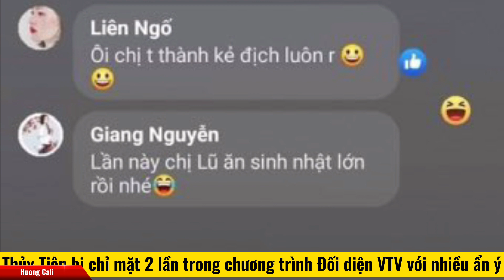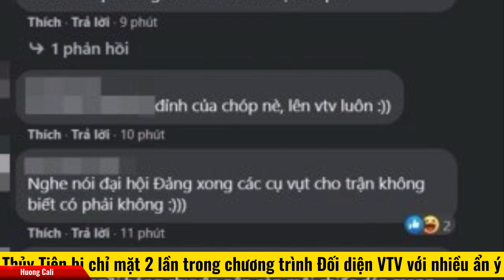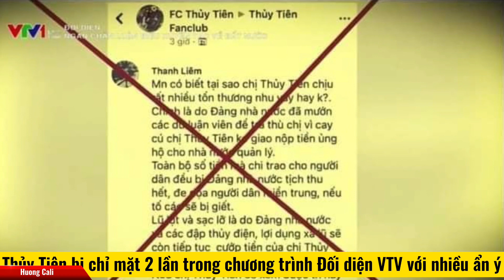Chương Trình Đối Diện VTV| Thuỷ Tiên Bị Chỉ Mặt 2 Lần Trong Ngày Sinh Nhật Với Nhiều Ẩn Ý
Thủy Tiên Bị Chương Trình Đối diện VTV chỉ mặt hai lần với nhiều ẩn ý.